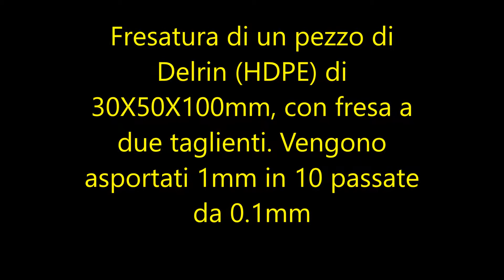DELRIN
Fresatura di un pezzo di Delrin (HDPE) di 30X50X100mm, con Fresa a due taglienti per Legno.
Viene asportato 1mm in 10 Passate da 0.1mm.
Il risultato finale e Ottimo, le rigature che si vedono in controluce,  vengono in seguito eliminate usando carta abrasiva fine.
Il pezzo finale risulterà lucido.